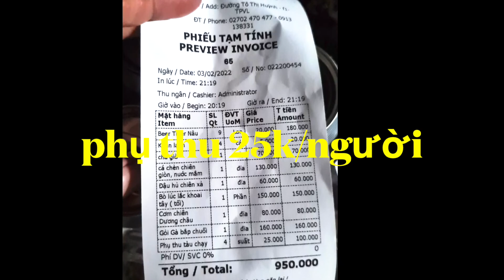Du lịch Vĩnh Long Tàu nhà hàng Sông Tiền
Khám phá những địa điểm trước khi ghé thăm